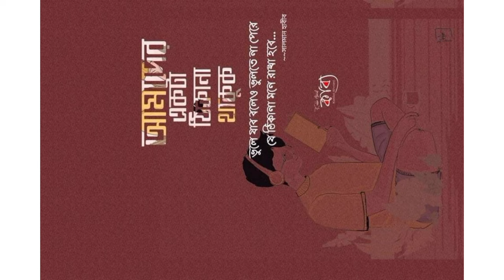Bangla Caption/ Bangla fb caption/ Bangla aesthetic caption/ বাংলা ক্যাপশন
Bangla Facebook captions